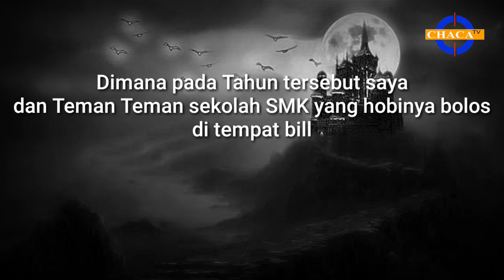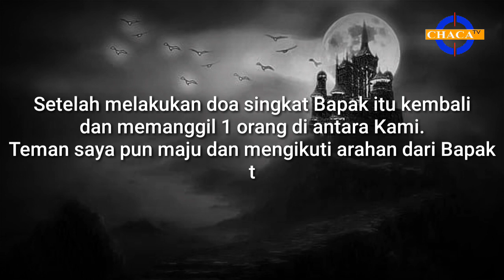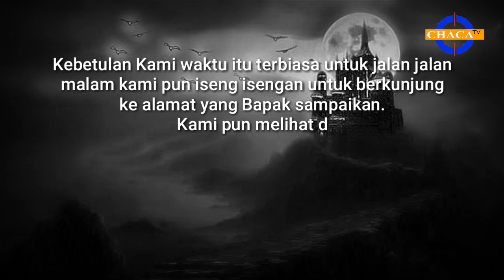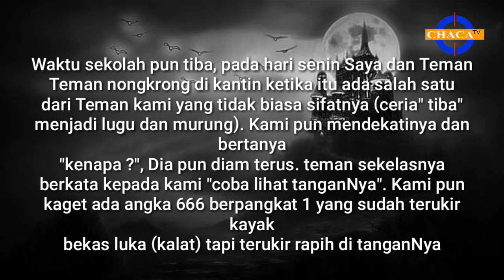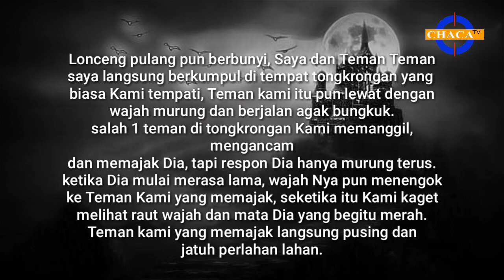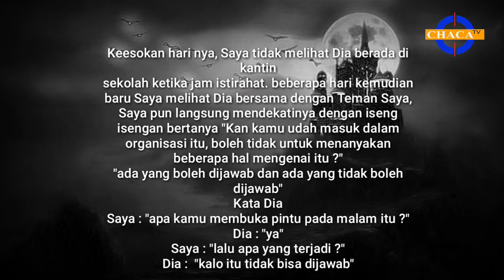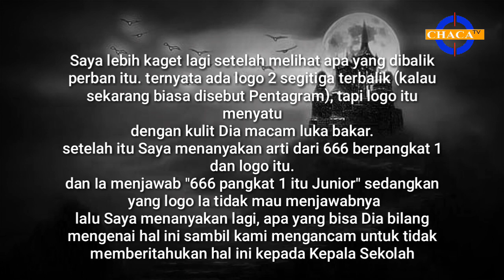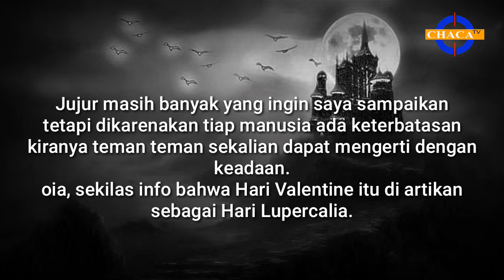Kisah Nyata Pengikut Antikristus | Mulai dari Hari Perayaan dan Tempat Perkumpulan di Manado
Link untuk Lupercalia

Link untuk Halloween